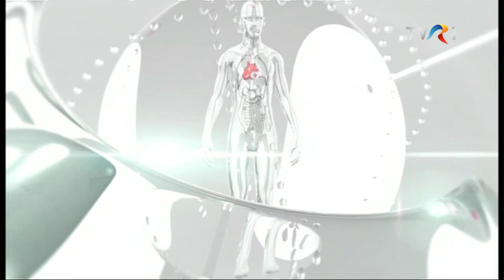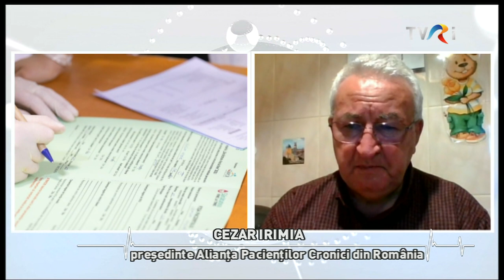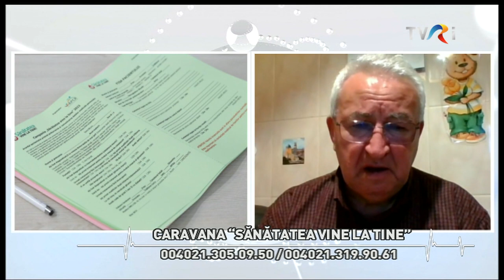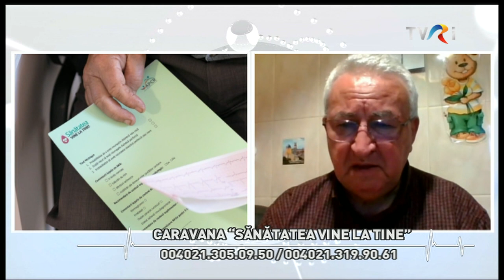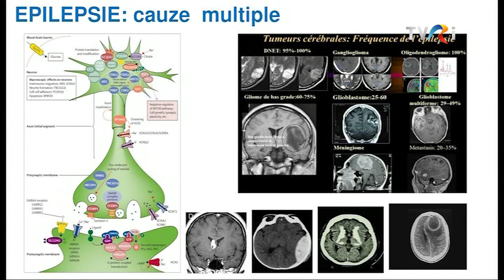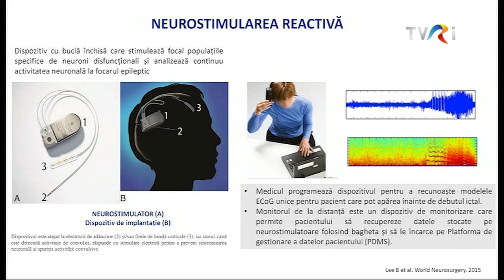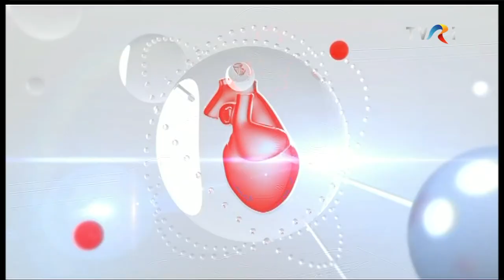HTA, principala cauză de deces în lume. Noutăți în epilepsie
*Hipertensiunea arterială, principala cauză de deces la nivel mondial (HTA)

Invitat: col. dr. Alice Munteanu, medic primar cardiologie și medicină internă, Spitalul Militar Central "Carol Davila", șef lucrări UMF Carol Davila

HTA, o problemă majoră de sănătate în întreaga lume, este principala cauză de deces la nivel mondial și afectează inclusiv adolescenții. Statisticile arată că 1 din 3 adulţi suferă de HTA, iar un mare procent de pacienţi cu hipertensiune sunt netrataţi sau necontrolaţi terapeutic. Modificarea stilului de viață poate ține sub control presiunea arterială și reduce complicațiile. Tratamentul medicamentos luat constant și controalele periodice la medic, ne pot salva viața!

*Caravana “Sănătatea vine la tine”

Invitat: Cezar Irimia, președinte Alianța Pacienților Cronici din România (APCR)

În cadrul proiectului Alianței Pacienților Cronici din România, în al treilea an consecutiv, peste 1000 de persoane din mediul rural vor beneficia de controale medicale gratuite pentru diabet zaharat, boli cardiovasculare, obezitate, hepatitele B și C. Vor fi distribuite și materiale informative care susțin importanța prevenției pentru o viață mai bună. Până în iunie, caravana va ajunge în localități din 6 județe: Tulcea, Teleorman, Giurgiu, Vâlcea, Argeș și Vrancea.

*Noutăți în tratarea epilepsiei

Invitat: dr. Mihaela Bustuchină Vlaicu, neurolog, dr. în științe medicale, membru al Societății Franceze și Internaționale de Neuromodulație, Franţa

Membru al Societății Franceze de Neurologie și al Academiei Europeane de Neurologie, invitata noastră profesează de 32 de ani în Franța și este supraspecializată în epilepsii. Sunt realizări majore în detectarea noilor gene responsabile de anumite tipuri de epilepsie, care ar putea explica existența bolii la nivelul mai multor generații, într-o familie. Alături de componenta genetică, există nenumărate cauze care ar putea fi implicate în producerea crizelor de epilepsie: infecții cerebrale sau cauze tumorale. Se estimează că, în aproximativ 20% dintre cazuri, boala este declanșată de traumatisme craniocerebrale și accidente vasculare cerebrale. Tratamentul anumitor boli neurologice utilizează tehnici de
Neuromodulație. Este vorba de metode terapeutice „intervenționale” moderne și din ce în ce mai „personalizate”.

Moderator: Ana Maria Ghiur
Jurnalist tv: Lucian Băbeanu
Documentarist: Giorgiana Șușurincă
Producător tv: Monica Ancuța-Tiuntiuc

La TVR Internaţional, în direct, luni şi marţi, împreună pentru sănătate!
Un doctor pentru dumneavoastră, de 16 ani împreună cu publicul TVRi.